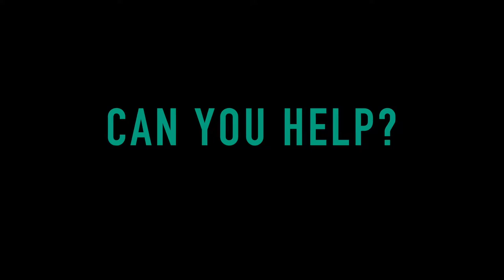Jade City | VAULT Festival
We're seeking backers to support our first full production as a theatre company at VAULT Festival 2019. View From Here Theatre amplifies voices underrepresented in UK theatre and shares untold stories from across the country in response to current issues. We're proud to be partnering with Alice Malseed to bring her brilliant play Jade City from a boxing club in Belfast to one of the biggest arts festivals in London.

A punchy and hot-headed show exploring the dark, toxic and tumultuous friendship of two lads in east Belfast.

Jade City uses rich language and powerful theatrical imagery to explore male friendship and toxic masculinity. The play talks sensitively about a brutally damaging event in their lives, and explores aspects of masculinity and mental health which affect many communities across Belfast, the UK and Ireland. Against these big topics, and as a way to escape the mundanity and trauma of their lives, the men have created a game. It is playful, childish, and allows them to explore their own lives and truths, to a devastating effect.

06 — 10 February 2019, 9pm (4.30pm matinee on Sun 10 Feb)
The Cavern @ The Vaults, Leake Street, London
£12

The play has been developed with support from Department of Foreign Affairs (Ireland), Jerwood Charitable Foundation and EastSide Arts Belfast.

Photography & Video by Will McConnell
Marketing Stills by Ken McGuire